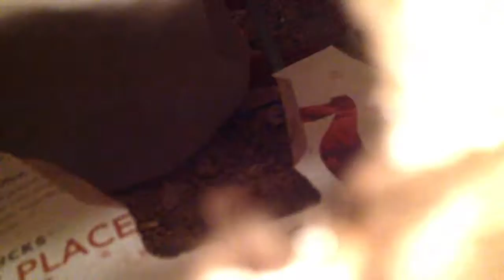An update about the mice cages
This is an update with the cages.